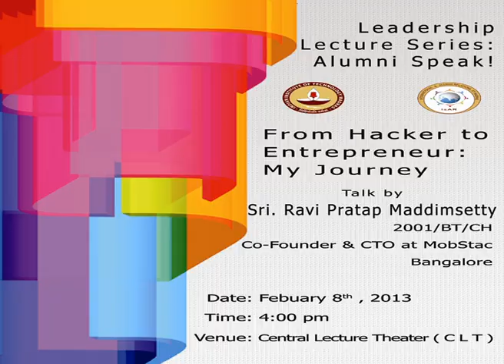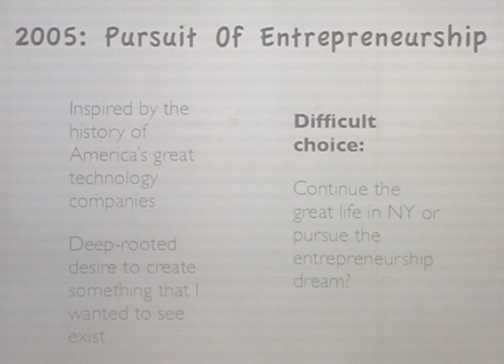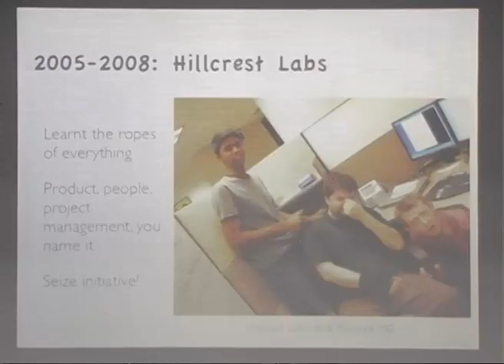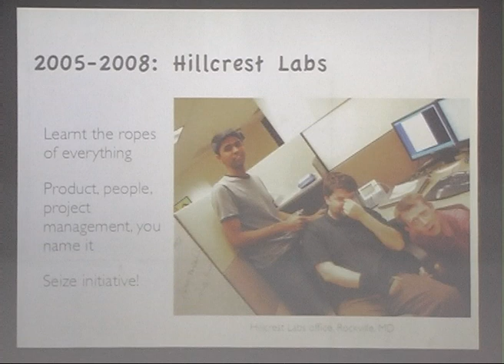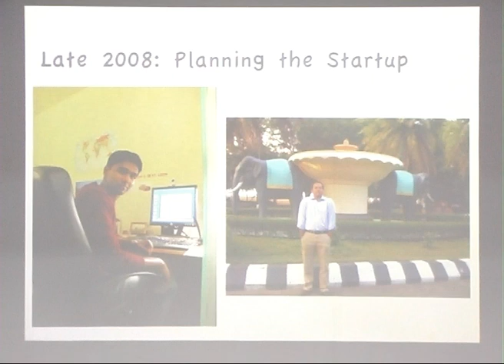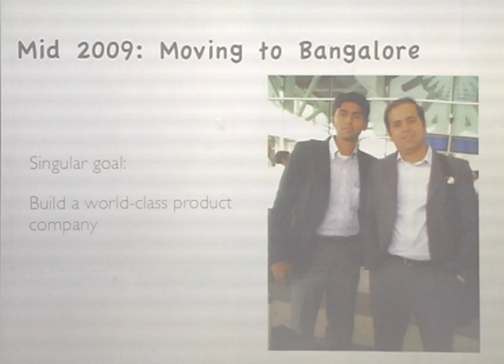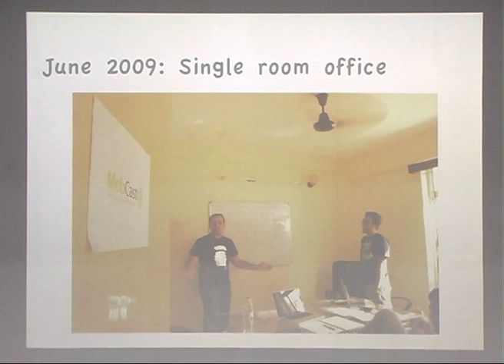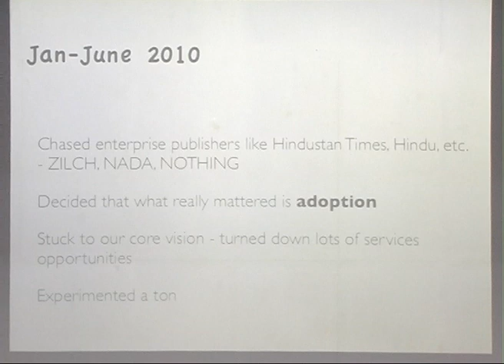Part III - From Hacker to Entrepreneur:My Journey by Ravi Pratap 2001-BTCH, Co-founder, MobStac